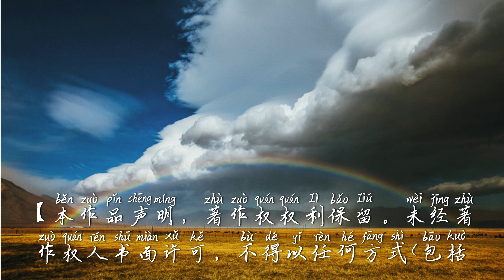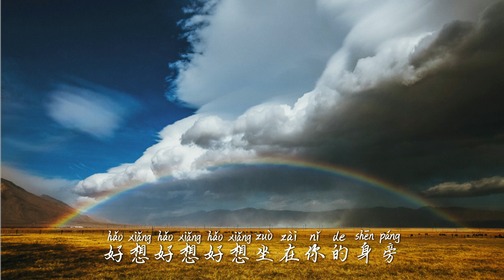任贤齐 新专辑同名歌曲《在路上》完整版 滚烫人生再出发